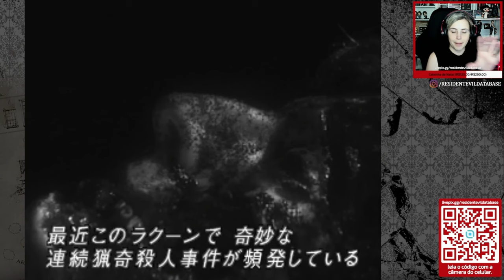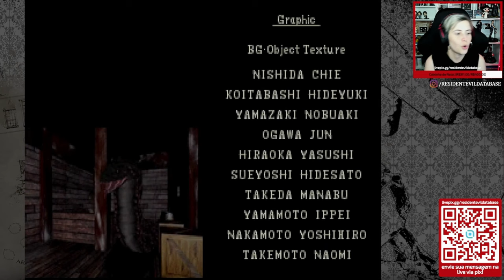VOCÊ SABIA? Versão JAPONESA de RESIDENT EVIL (1996) tem MÚSICAS EXCLUSIVAS! (Não são aquelas ruins!)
Fumitaka Fuchigami é o intérprete das músicas exclusivas da versão japonesa do primeiro Resident Evil (lançado em 1996). O tema de encerramento se chama "Yume De Owarasenai" (ゆめでおわらせない). Estas músicas são exclusivas desta versão.